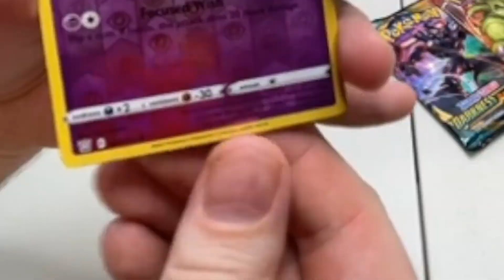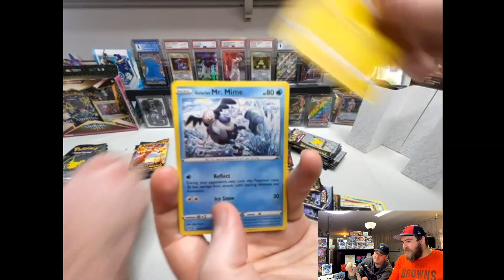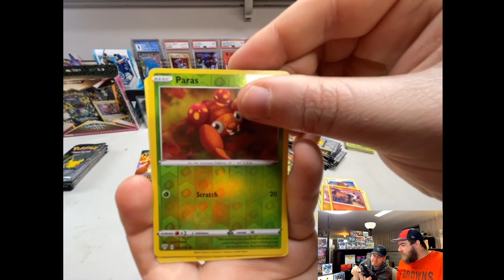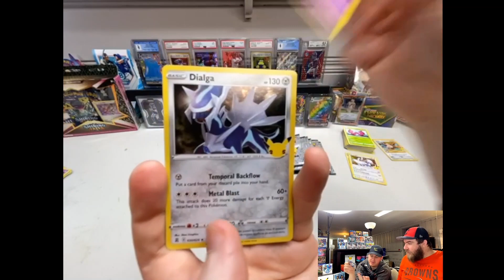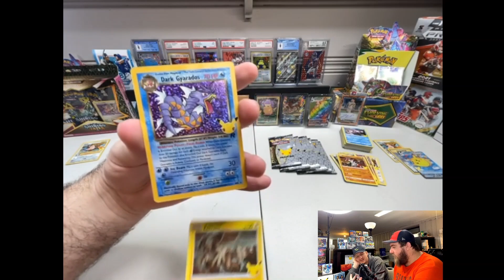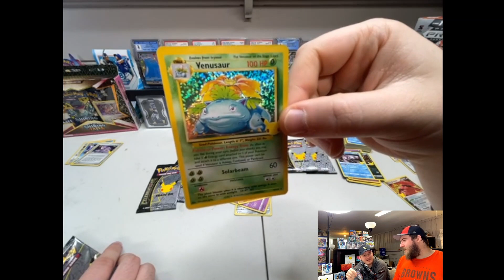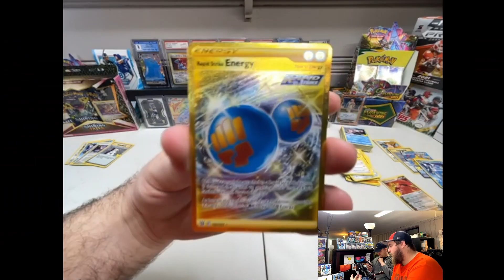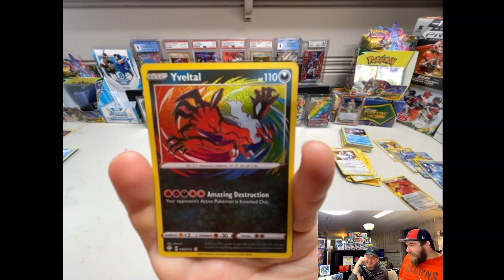Is A Secret Rare Starter Pull Enough To Win This Pokemon Celebrations ETB Pack Opening Battle?!?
Can you ever really open enough Pokemon Celebrations? So far the answer has been no. In this Pokemon card pack opening video we each open one Celebrations Elite Trainer Box - ETB - and see who can come out on top! We each got some great secret rare pulls, including a full art gold card, but with a starter Pokemon card on the other side, it'll be a close one. Hope you enjoy!